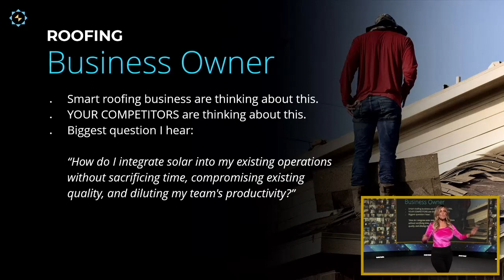Why leave solar revenue on the table?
I get asked this all the time by business owners, and my answer is generally consistent, which is this: Your clients are likely going solar with or without you, so why not with you? Why leave solar revenue on the table? With inherently no capital risk and no learning curve, why not add that value, while creating a revenue stream that is only projected to increase over the next decade and beyond?

I'm speaking to roofers at this event, but it stands for all home services companies - roofing, HVAC, turf, pools, windows, more. You can offer the clients you are already serving a solution they are already seeking by leveraging the Powur, PBC sales enablement platform. If you're interested in learning how to do this easily, please message me.